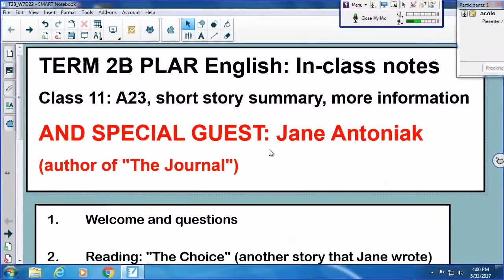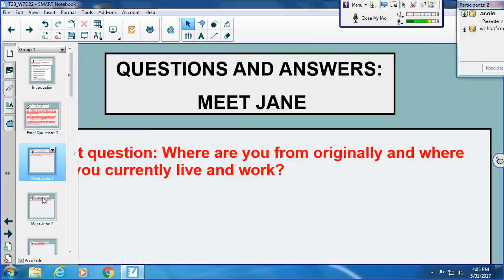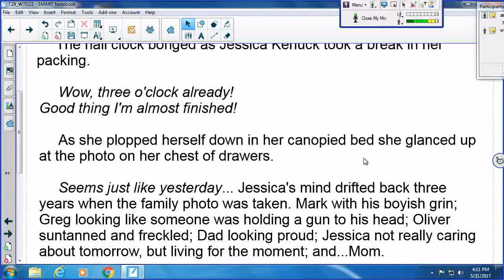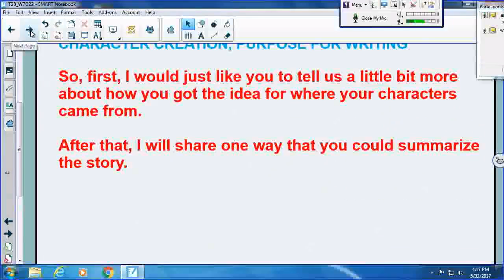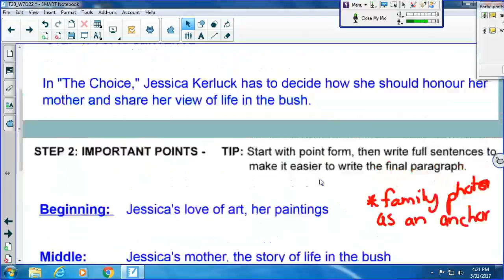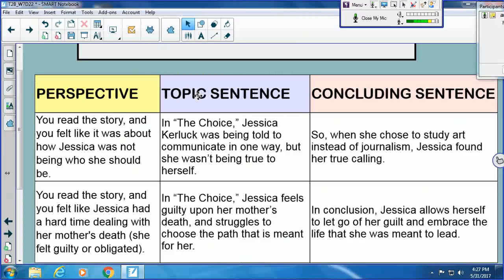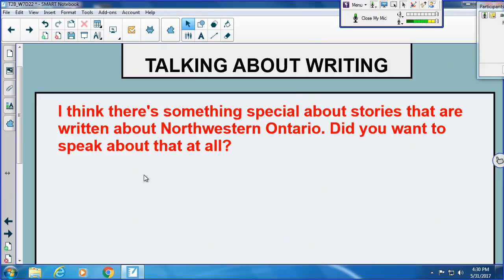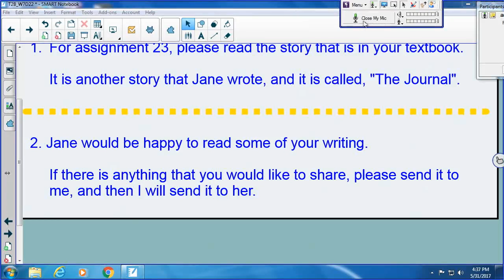PLAR English Wednesday, May 31, 2017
This video has now been transcribed, and you can also get the notes on my In this class, we welcomed special guest, Jane Antoniak for the fourth and final time this year. Jane is the author of a story from your textbook called, "The Journal". Today, she told us about herself, and then did a reading of another story that she wrote. We also talked about writing and setting goals.